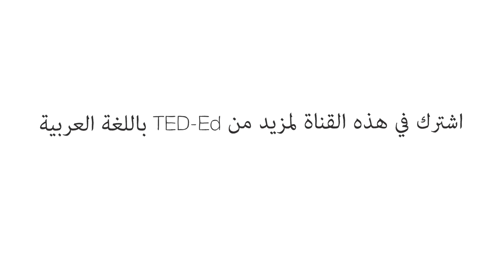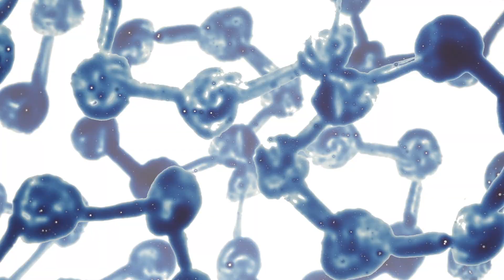لماذا لم تتحلل جثة عمرها 2000 عام؟ - كارولين مارشال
قد يبدو المكان على عمق ستة أقدام (1,8 متر) تحت الأرض خاليًا من الحياة، لكن ملعقة صغيرة واحدة من التربة تحتوي على كائنات أكثر من عدد البشر على هذا الكوكب. من البكتيريا والطحالب إلى الفطريات والأوليات، تعتبر التربة موطنًا لربع التنوع البيولوجي للأرض. ولعل أهم سكان التربة هم ميكروباتها. تبحث كارولين مارشال في كيفية دعم المساعدين غير المرئيين للتربة كل أشكال الحياة على الأرض.

درّسه Carolyn Marshall

 إخراج  Ivana Bošnjak and Thomas Johnson